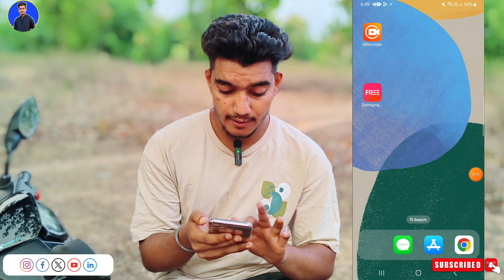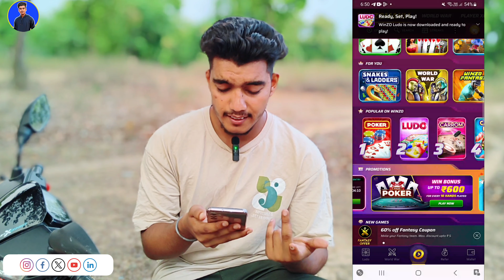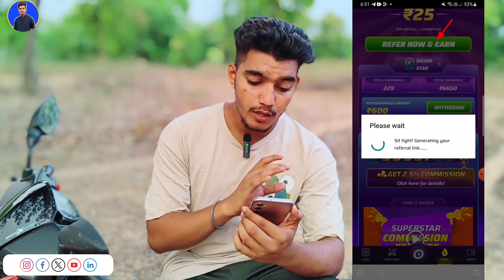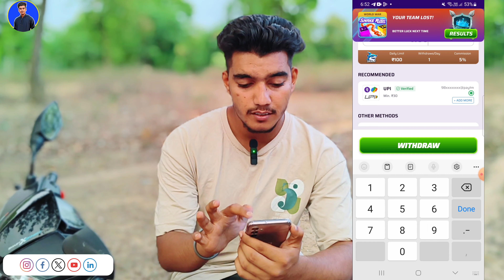Winzo App Se Paise Kaise Kamaye | Winzo Game Kaise Khele | winzo app kaise use kare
About this video- Namaskar doston mera name hai Siddharth hai aur aaj ki is new video me mai aap sabhi logon ko batane wala hu refer and earn app ke bare me.

Below topic covered :

winzo app refer karke paise kaise kamaye
winzo app se paise kaise kamaye free me
winzo app par paise kaise kamaye
winzo app se paise kaise nikale
winzo app
winzo
winzo app se paise kaise kamaye free fire
winzo app se paise kaise kamaye ludo game
winzo app se paise kaise kamaye without investment
winzo app se paise kaise kamaye telugu
winzo app se paise kaise kamaye withdraw kaise kare

Siddharth earning, --

Credit By -

Channel Host - Siddharth Pandey
Editing - Siddharth Pandey
Video Shoot - Karan V
Shoot place -  Chhattisgarh India